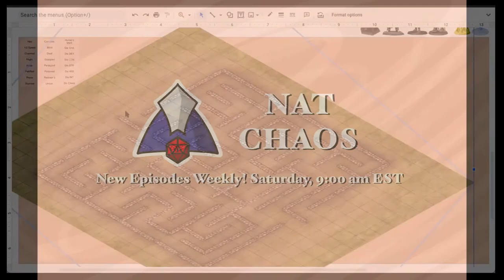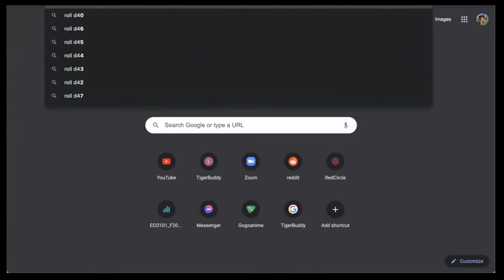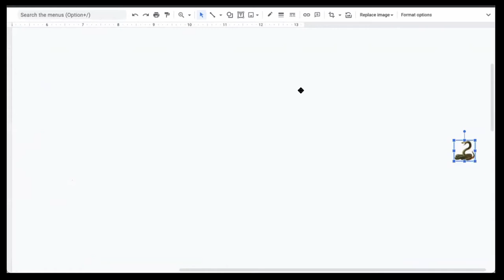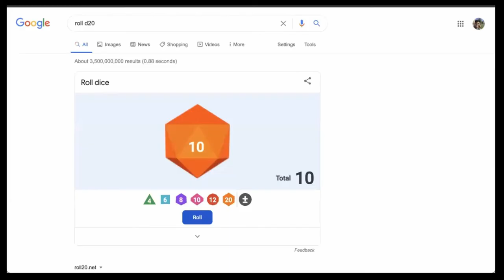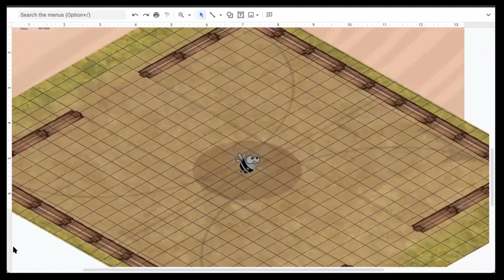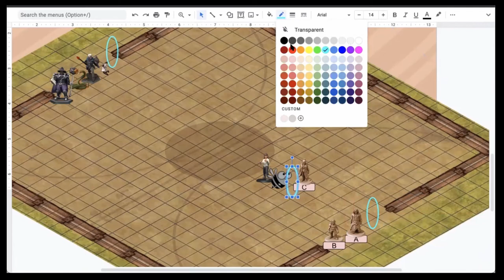Session 31 - The Spelling Bee | Alpaz: The First Ascension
Arriving in Eyildi Vale, the group met old acquaintances of Andy and marched off into the competition. Catching bees in a maze. Playing Bee-Ball. Finally, showing off their stuff with Stinger tricks. Follow the party as they compete through the events.

We release episodes on NatChaos channel every Saturday.

Thank you to Michael Ghelfi for letting us use his music for our games, if you like his music please check it out on: